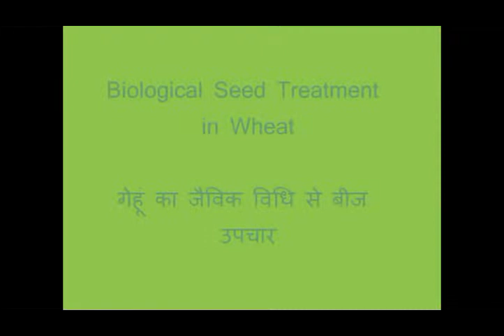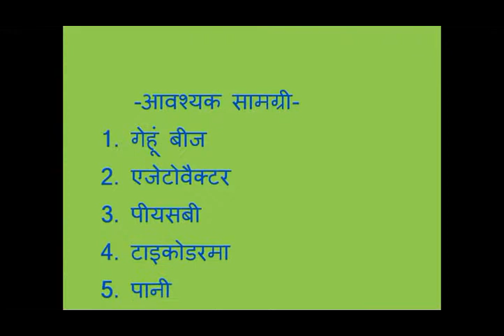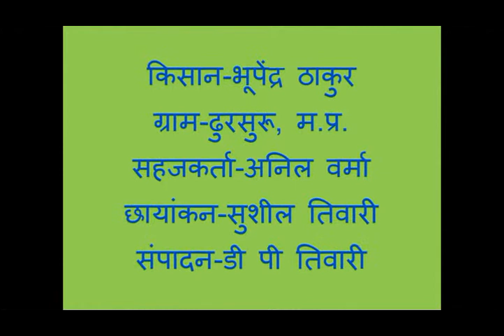Biological Seed Treatment in Wheat Hindi ASA Madhyapradesh